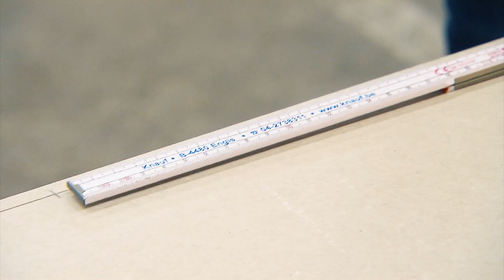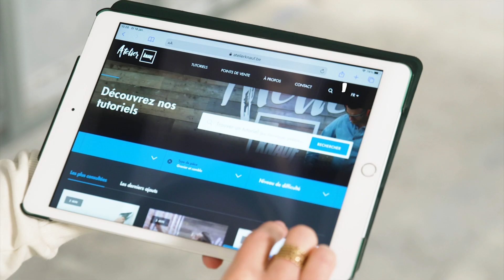Comment placer des plaques de plâtre ? - Atelier Knauf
Tu as placé la structure métallique de ta cloison, ainsi qu'un isolant acoustique, il est maintenant temps de fixer tes plaques de plâtre.
✔️Découper une plaque de plâtre
✔️Finir la découpe d’une plaque de plâtre
✔️Indiquer l’emplacement des vis sur la plaque de plâtre
✔️Fixer les plaques de plâtre aux profilés métalliques